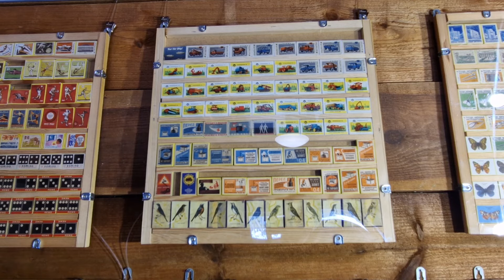Лес, транспорт спичечные этикетки в коллекции от шкоб 🔥🔥🔥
Очень рад узнать, что такое коллекционирование живет и в Латвии встречается🔥👍😊
Филумени́я — коллекционирование спичечных этикеток, коробков, буклетов, самих спичек и других предметов, связанных со спичками. Коллекционеров спичечных этикеток называют филуменистами. Википедия.

Место съёмки:
Carnikavas Novadpētniecības muzejs.
Jomas iela 7, Carnikava, Carnikavas pagasti, LV-2163

Магазин для коллекционеров:
👉+ 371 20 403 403 мобильный, Viber, WhatsApp, Telegram.

Старое название нашего канала на YouTube:  numismatikalv
Сегодня канал это как онлайн лекторий.

Оцените наш канал в комментариях☝